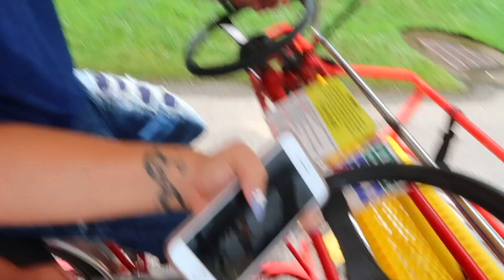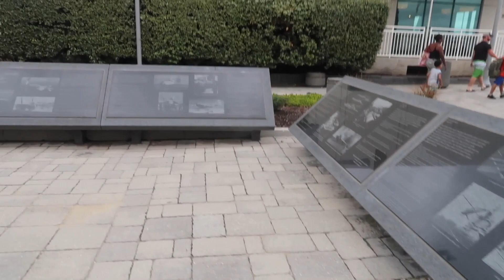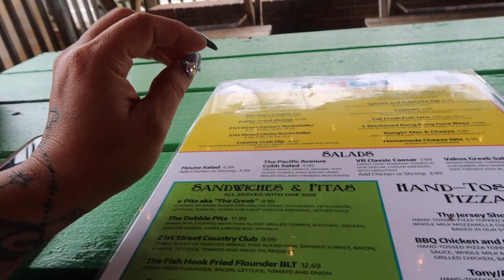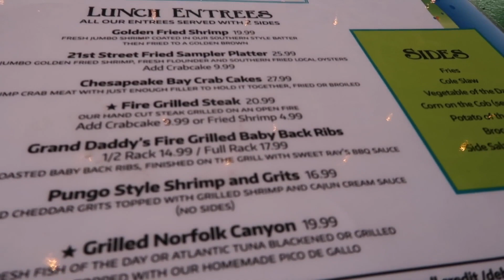VLOG #87 PASEANDO EN BICICLETAS 🚴🏊POR LA PLAYA DE VIRGINIA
Hola bienvenidos a un nuevo video, donde les muestro mi vida, mi familia y un poco mas de mis actividades diarias!! los quiero mucho, gracias a todas y todos por su apoyo, no te olvides suscribirte, regalarme un like,👍 compartirlo y no te vayas sin leer aqui abajo, 👇👇👇👇👇👇👇👇👇👇👇👇👇👇👇👇👇👇👇👇👇👇👇👇👇👇👇👇👇👇👇👇

☪️☪️☪️☪️☪️☪️☪️☪️INFORMACION IMPORTANTE☪️☪️☪️☪️☪️☪️☪️☪️

CAMARA CON LA QUE GRABO MIS VLOGS: CANNON G7X
EDITORES QUE USO: FINAL CUT PRO